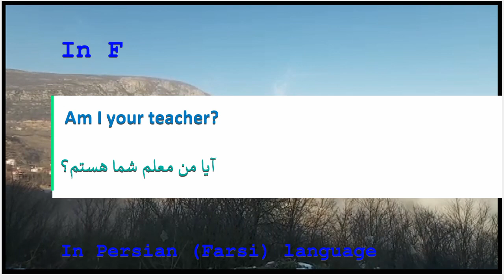The meaning of Am I your teacher in Persian or Farsi آیا من معلم شما هستم